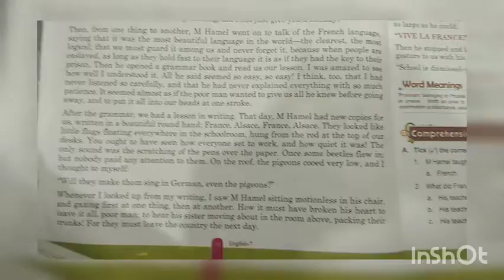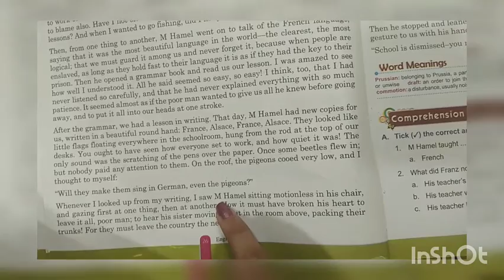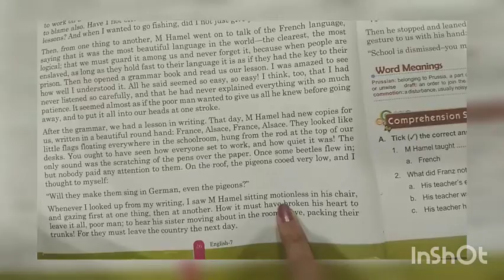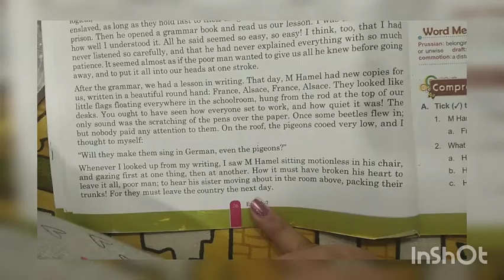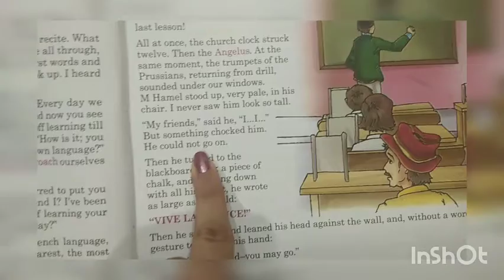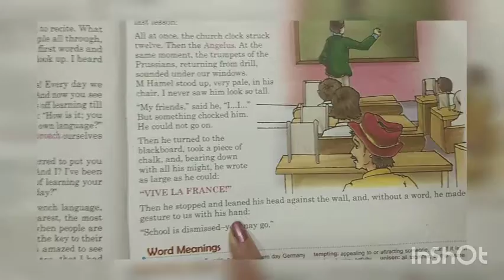Class -7nth English chapter -3(part-18)